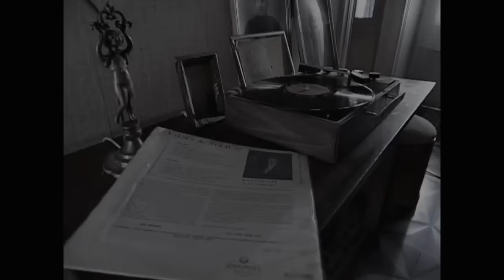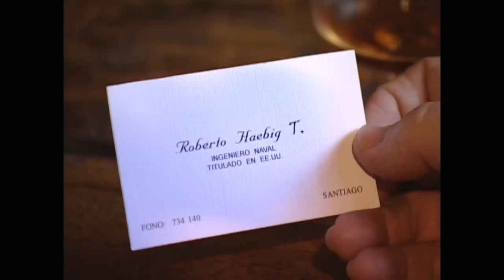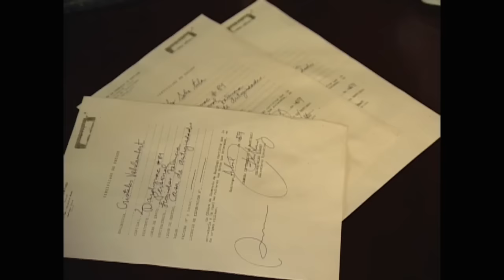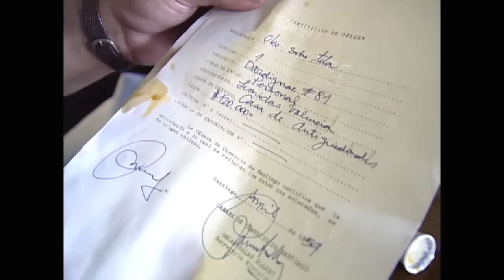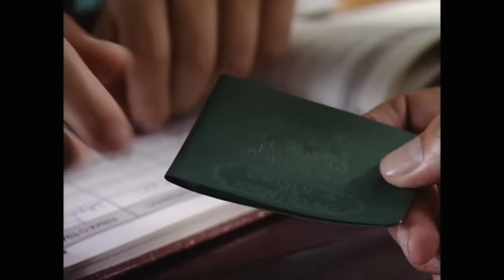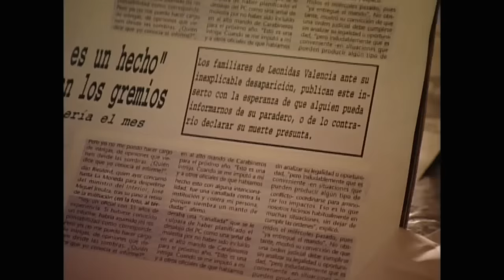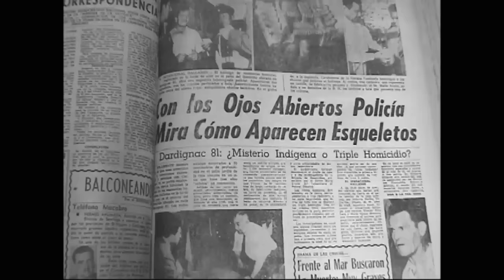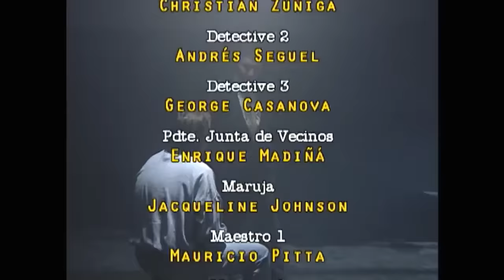El cementerio de Dardignac | Mea culpa - T8E7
Programa de televisión dirigido por Carlos Pinto, que recrea casos de crímenes pasionales, familiares, sicológicos, thriller, misterios y crónica roja. Acontecimientos que han conmocionado a la opinión pública chilena